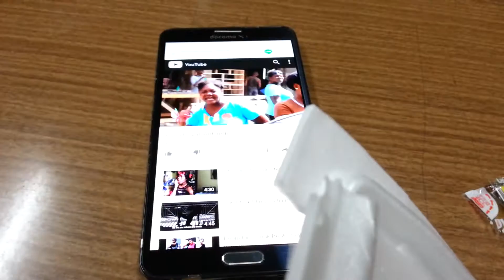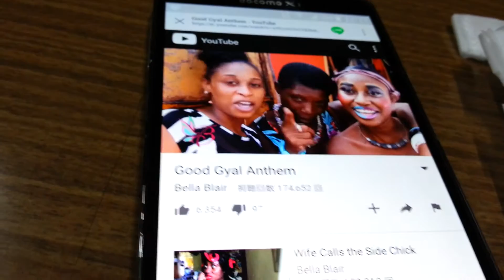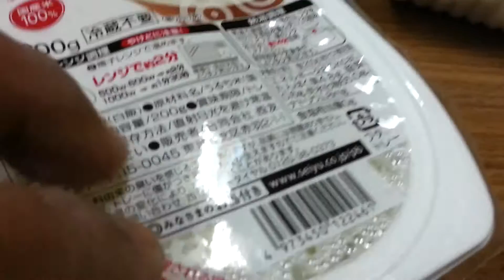2 20 17 🇯🇵 Real Japanese Food? Natto with Retort Packed Rice 納豆レトルトごはん TokyoLivingLife